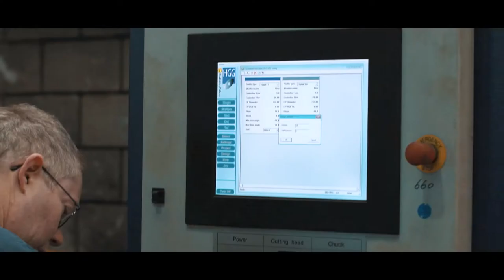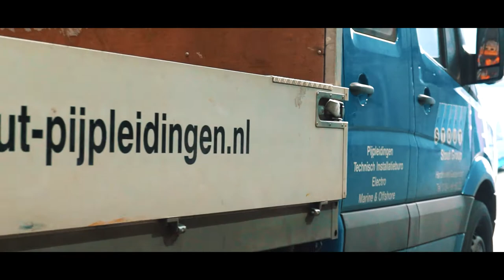Stout Pijpleidingen BV | Bedrijfsfilm